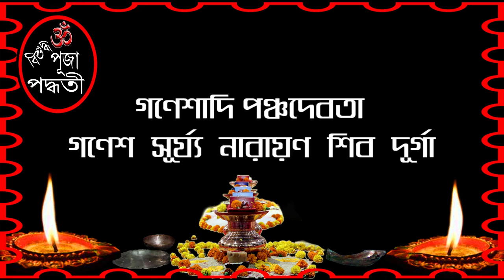গণেশাদি পঞ্চদেবতার পূজা ধ্যান প্রণাম সহ // GANESHADI PANCHA DEVATAR PUJA // BISHUDDHA PUJA PADDHATI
HAI BANDHURA ,
Shankalpa ... Prabhiti ...